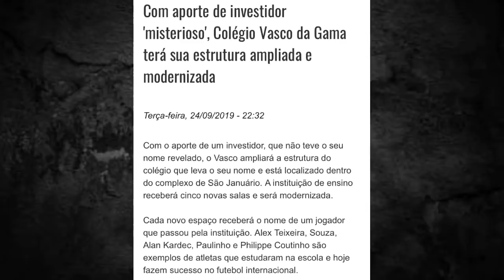Investidor MISTERIOSO vai colocar dinheiro no Vasco | Guerra entre Turma do Quiosque e Euriquinho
Quem ofereceu Talles Magno para o Flamengo? Tina do Quisique ou Euriquinho?
Euriquinho foi visto em reunião com Marcos Braz ,dirigente do Flamengo no abarés Shopping e turma do Quiosque o acusa de estar sacaneando o Vasco. Remoção de contrato do Goleiro Lucão ,reforma do Colégio Vasco da Gama

● Últimas Notícias, Informações e Novidades Sobre o Vasco da Gama é aqui no Futbolaço Vasco. Cola aqui com o Dhyeguin que a resenha é certa. 1,2,3 Futbolaço